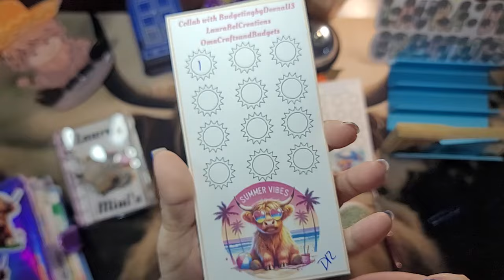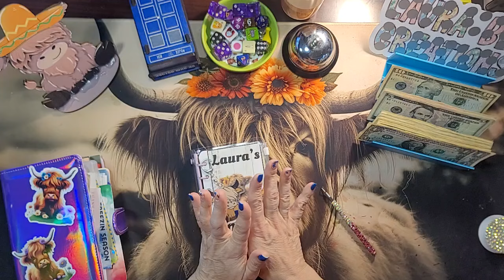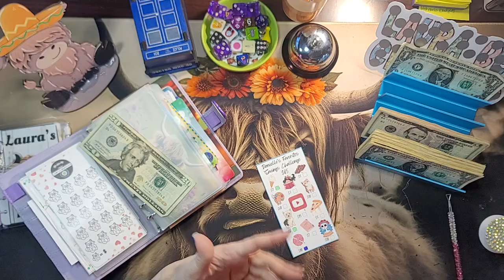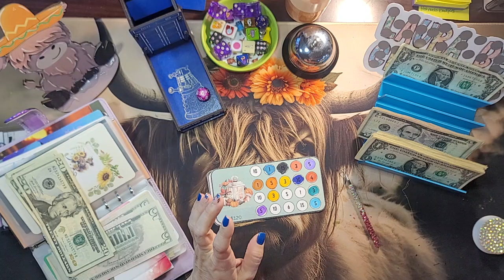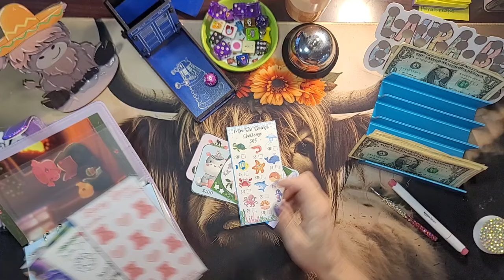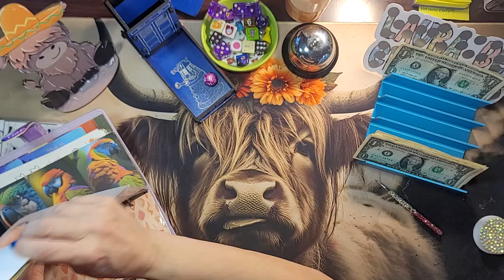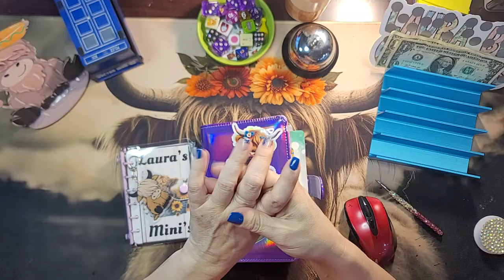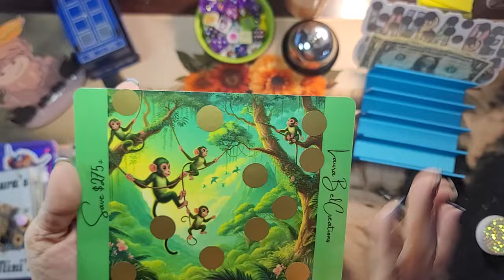Mini's time.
Hello Ya'll I am a 40 year old mom of 5 and a grandma of 1. Here we cash stuff, budget, play games, do a minis binder, bucks binder and whatever else we can think of to help save money- in a fun and exciting way!!!

Dice Tower